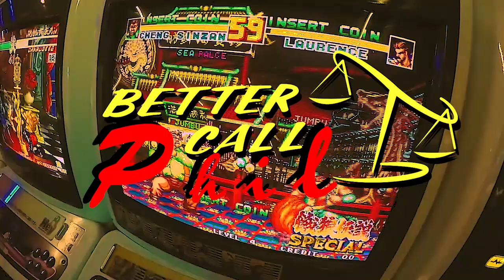WingsOfRedemption REACTS To KEEMSTAR Trying To Set Up PODCAST With DSP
wings of redemption reacts to dsp side scrollers podcast